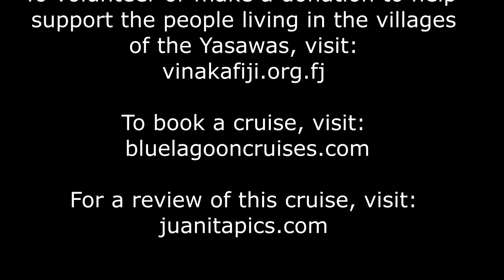Blue Lagoon Cruises - 4 nights on Fiji Princess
The wonderful crew of Fiji Princess, Blue Lagoon Cruises, sing the beautiful Fijian farewell song, Isa Lei, with images from the 4 night Wanderer Cruise around Yasawa Islands, October 2016.
A holiday in paradise, in the stunning Fiji islands. For a review of the cruise, visit juanitapics.com
To volunteer or make a donation to support the people of the Yasawa, still recovering from Cyclone Winston, visit vinakafiji.org.fj